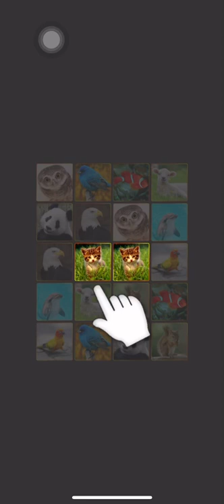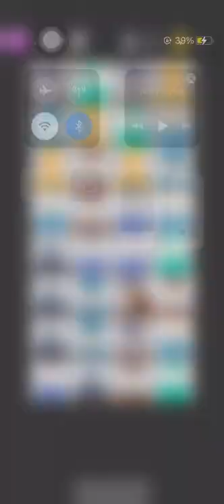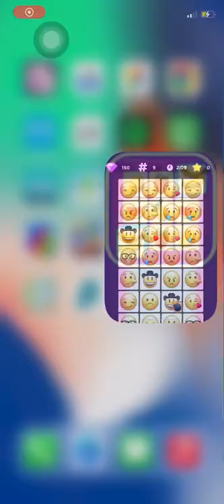How to Play Onnect